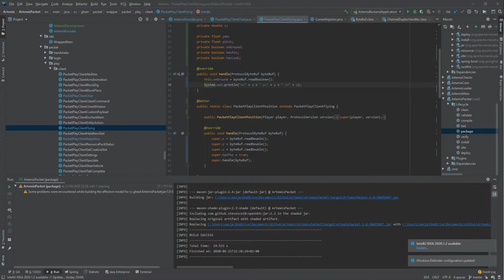Finishing the artemis netty decoder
Spring boot FTW